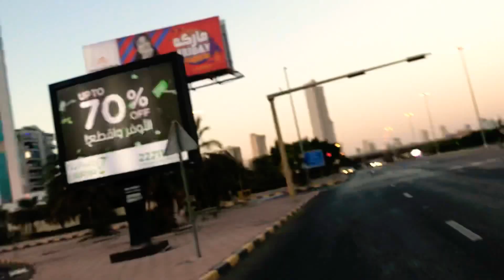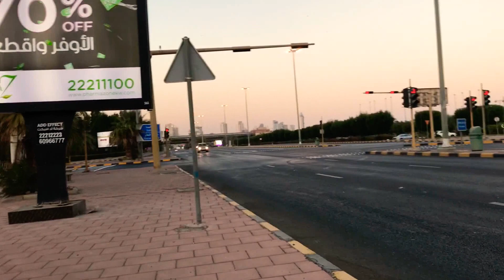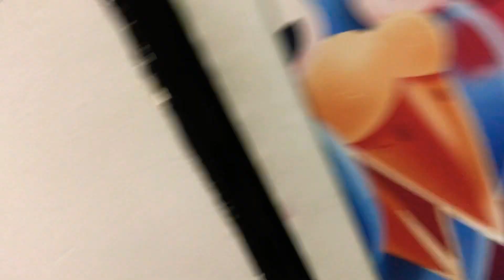Pauwi na kami pero nakakita kami ng aso takot kay Paige